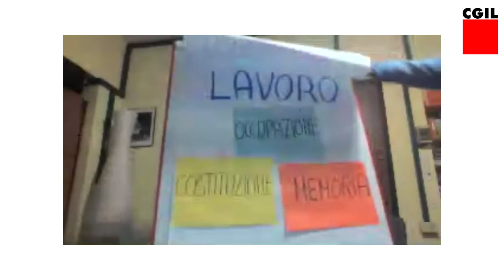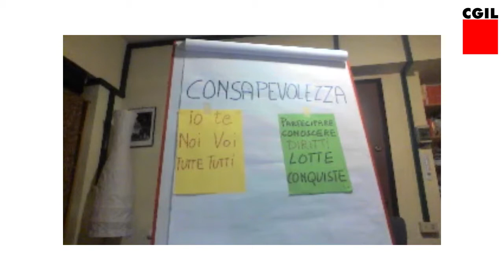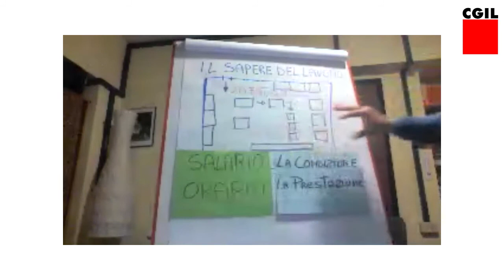Festival della Formazione 2020 - Luigi Camposano